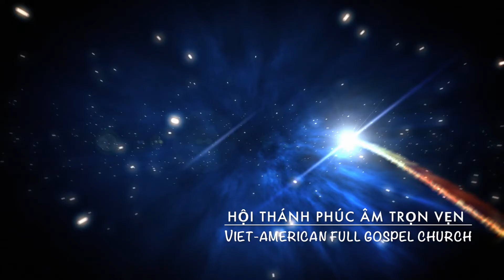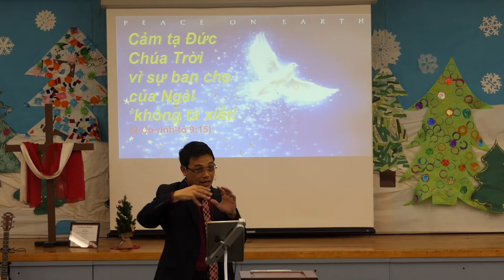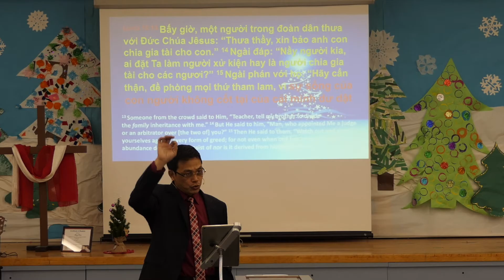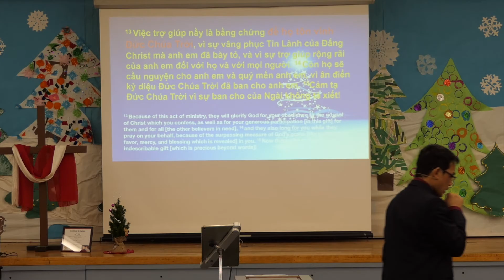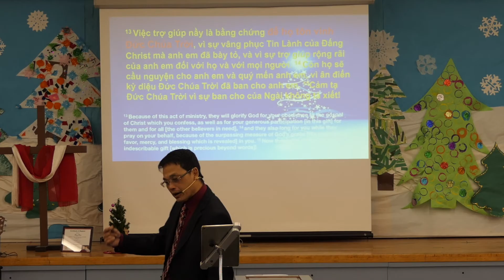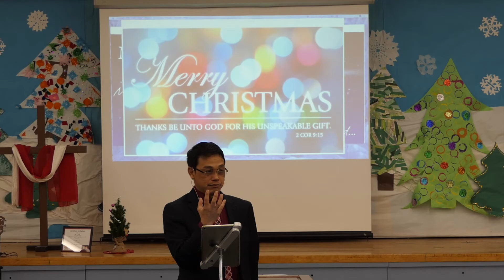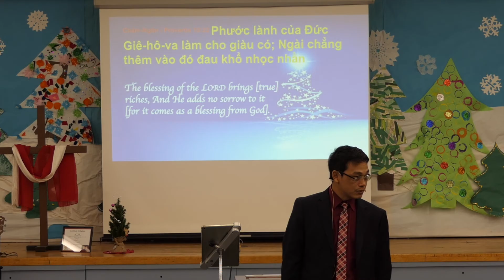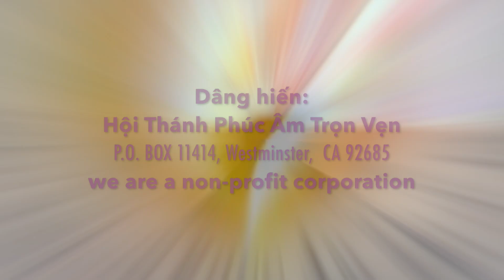Sự Ban Cho Không Tả Xiết * Mục Sư Trương Trung Tín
2 Cô-rinh-tô / 2 Corinthians 9:15
10AM Chúa Nhật 24 Tháng 12, 2017
Hội Thánh Phúc Âm Trọn Vẹn (Assembly of God)